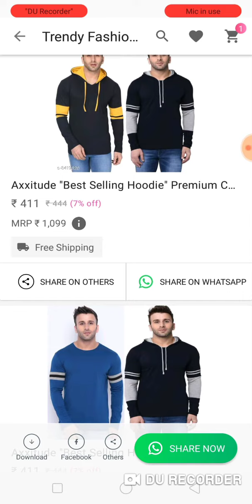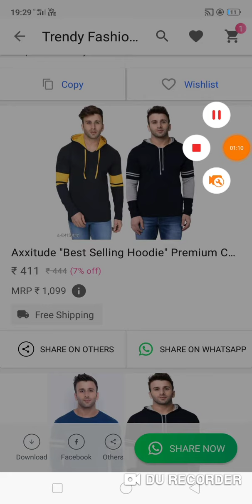Sabse sasta online shopping app, t-shirt shirt jacket Sadi kurti consumer electronics all categories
refer Kare aur paise kamaye
earn money online refer Karen